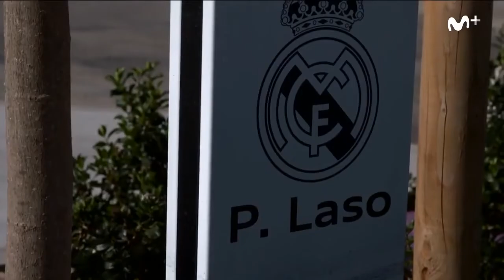Pablo Laso recuerda su etapa como jugador de baloncesto en San Viator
Vídeo de Movistar + emitido en los días previos a la celebración de la Copa del Rey disputada en Vitoria-Gasteiz de 2017.

El actual entrenador del Real Madrid, recuerda sus inicios como jugador de baloncesto en el colegio San Viator de la capital alavesa antes de convertirse en el base del Baskonia.